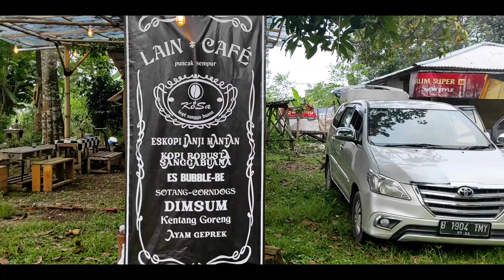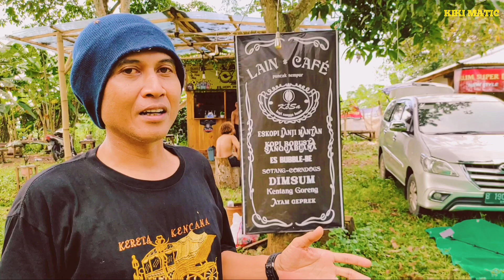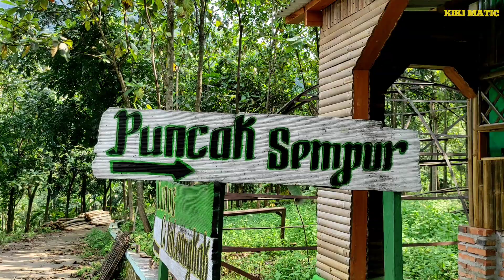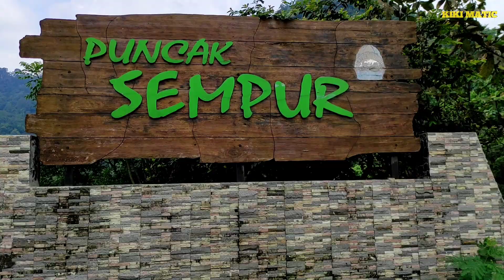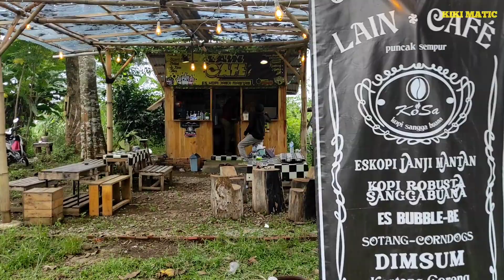Puncak Sempur Loji Karawang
Karawang mempunyai tempat atau destinasi wisata yang keren dan rekomendasi sekali untuk dikunjungi pada saat libur atau akhir pekan, salah satunya yaitu Wisata Puncak Sempur Karawang yang mempunyai pemandangan pegunungan yang indah khas karawang.

Seperti namanya puncak sempur merupakan sebuah bukit dimana kamu bisa melihat landscape atau pemandangan yang indah di Karawang, wana wisata ini terletak di Cintalaksana, Tegalwaru, Loji, Kabupaten Karawang. Untuk kamu yang dari luar daerah karawang, menuju tempat ini bisa mengambil akses keluar tol karawang barat.

Setelah itu akan menemukan jembatan sungai yang cukup panjang, kamu ambil arah kiri dan mengikuti jalanan irigasi menuju loji, dari sini dapat menempuh waktu menuju puncak sempur sekitar 2 jam.

Puncak sempur mempunyai ketinggian 712 mdpl, tidak terlalu tinggi akan tetapi jalanan menuju kesini cukup terjal sehingga siapkan kendaraan kamu sebaik mungkin pada saat mengunjungi puncak sempur.

Karena sering terjadi kendaraan yang mogok karena tidak kuat menanjak menuju parkiran puncak sempur, tiba diparkiran kita harus membayar parkir terlebih dahulu Rp.5000,- untuk motor dan Rp.10.000,- untuk mobil.

Sementara tiket masuk puncak sempur sendiri yaitu Rp.10.000,- perorang, tidak terlalu mahal dan pastinya cukup terjangkau di khalayak orang, setelah masuk kamu bisa menikmati pemandangan dari ketinggian yang sangat indah, terdapat juga banyak spot foto instagramable di tempat ini.

Untuk kamu yang menyukai aktifitas camping atau outdoor, puncak sempur sangat rekomendasi sekali untuk melakukan kegiatan tersebut, tak heran pada saat libur panjang tiba banyak wisatawan yang bercamping di puncak sempur.

Selain itu fasilitas disini juga cukup lengkap, terdapat mushola dan toilet serta cukup banyak warung yang menyediakan makanan serta minuman, sehingga kita tidak perlu membawa bekal dari rumah.

. (Music/Images/Visual Effects/etc.) courtesy of KineMaster Corporation.